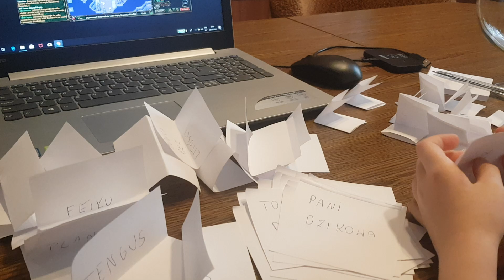PRZYGOTOWUJEMY NICKI DO LOSOWANIA LEGENDY MARGONEM KATAHHA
Alicja dobry pomocnik :D